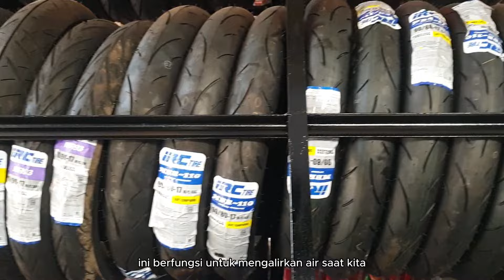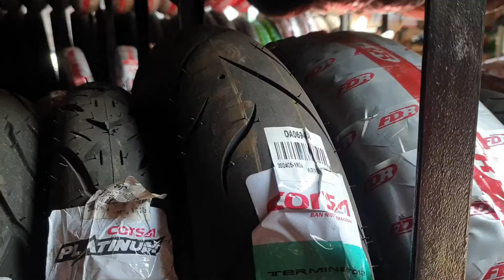Bahaya Ban Botak, Bukan Makin Performa Bagus!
Masih percaya dengan mitos motor botak bagus buat permorma?? hmmm tonton videonya sampe habis deh,,,

mau ganti ban harga grosir?